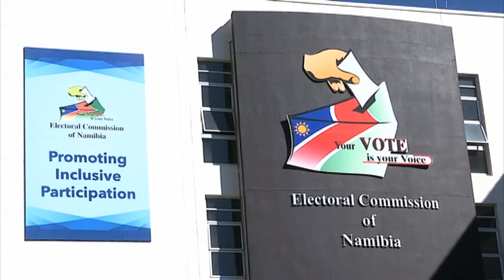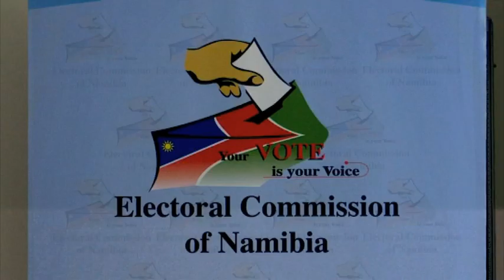ECN engages Civil Society Organisation on preparations for regional and local authority elections